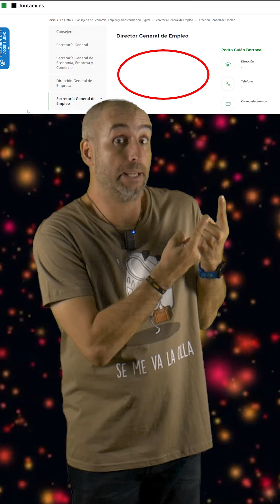Políticos eeeelocuentes, eeeeficaces, eeeeexpresivos, eeeenchufables 🤦🏼‍♂️💩😵‍💫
Si le interesa la camiseta del vídeo, es muy probable que sea de Pampling y que esté disponible en:

(introduciendo el código DIEGUITO al efectuar el pago hay regalo)